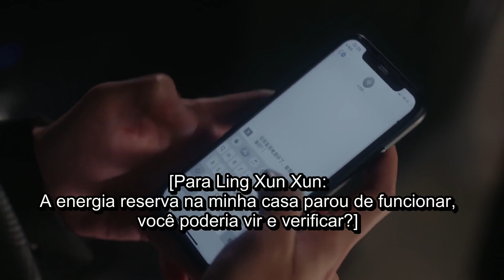My Dear Lady | Ele está esperando por uma surpresa | Jiang Meng Jie | 你成功引起我的注意了 | Kukan Português